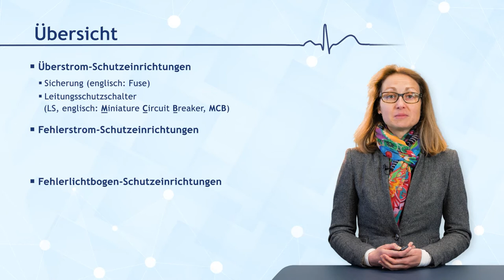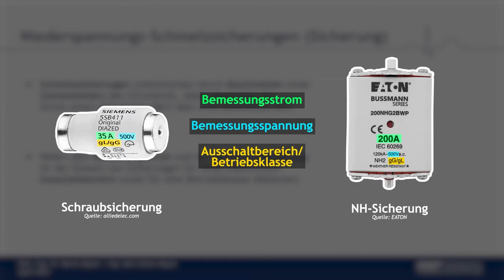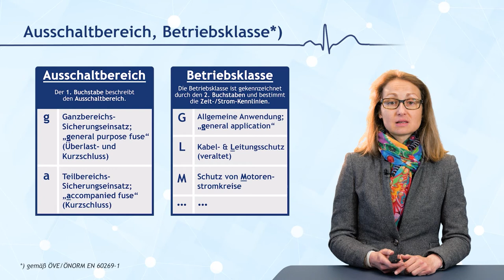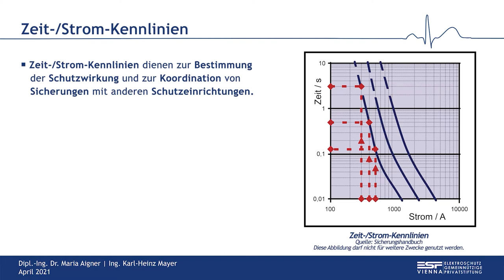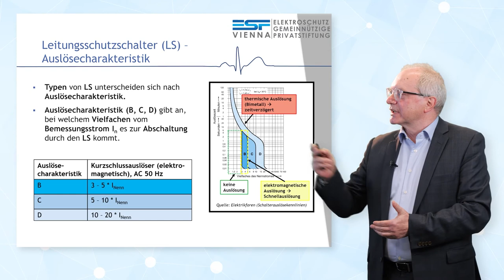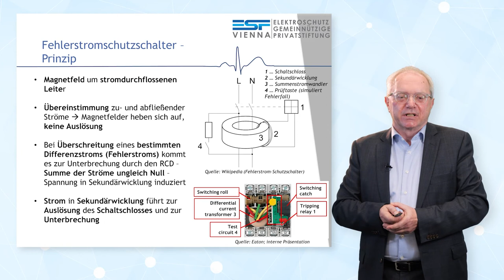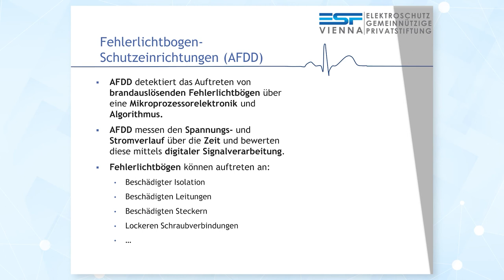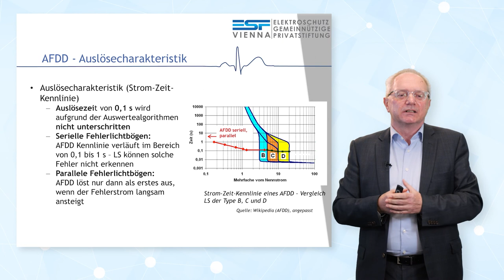Funktionsweise von Niederspannungsschutz-Schaltgeräten